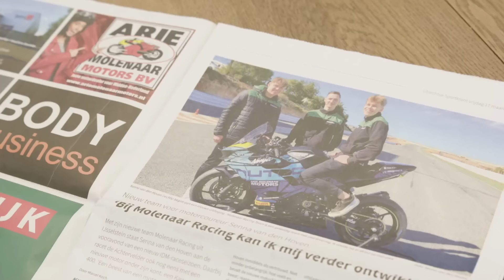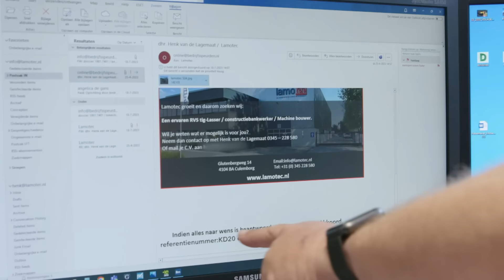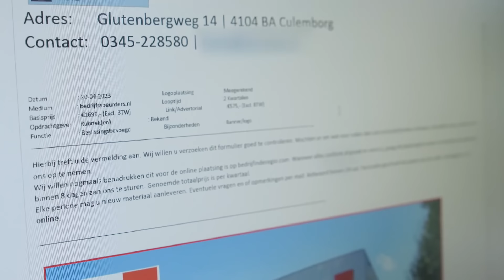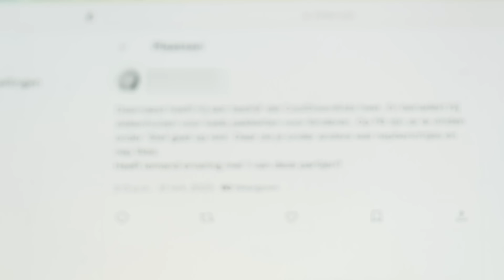Incassobureau achter je aan vanwege een advertentie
Je adverteert met je bedrijf in de lokale sportkrant. Een tijdje later word je gebeld met een aanbieding; je mag de advertentie nog een keer kosteloos plaatsen. Klinkt bijna te goed om waar te zijn. En dat blijkt. Na bevestiging krijg je een week later een factuur van bijna 1700 euro op de mat. ‘Grapje’ denk je eerst. Tot je brieven krijgt van een incassobureau, of je even een rekening wil betalen van ondertussen meer dan 3000 euro. Gesjoemel met advertenties. Wie zit hier achter? Fons gaat op pad.

Meer weten? Kijk hier voor de laatste ontwikkelingen en voor reacties van betrokkenen